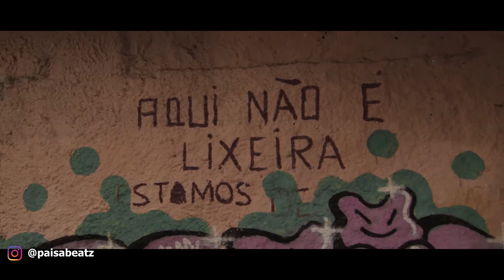[FREE] Lucio101 x Nizi19 x Fergy53 Type Beat "Feenstaub"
Lucio101 x Nizi19 x Fergy53 Type Beat "Feenstaub"